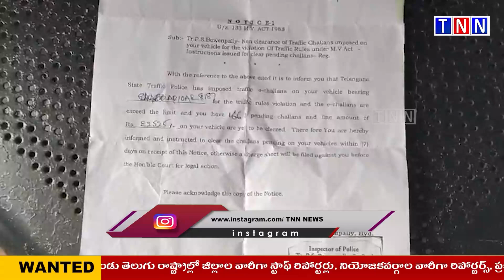నాలుగు ఏళ్ల క్రితం చోరికి గురైన ద్విచక్ర వాహనంపై రూ 22వేల ట్రాఫిక్ చాలన్ కట్టాలని పోలీసుల నోటీసులు